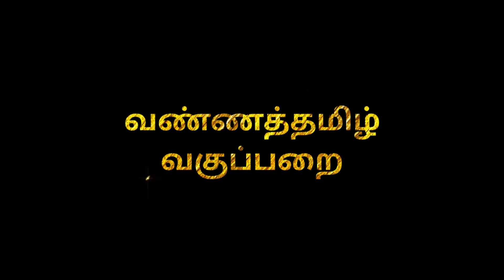Tirupur Happy Sunday | Street Festival | மகிழ்ச்சியான ஞாயிறு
அனைவருக்கும் கல்வி, தரமான கல்வி, சமமான கல்வி எனும் இலக்கை நோக்கிய நமது பயணத்தின் முயற்சியே இந்த ”வண்ணத்தமிழ் வகுப்பறை” வலையொளிப் பக்கம். பாடப்பகுதிகளை எளிமை ஆக்குதலும், அவற்றை வேண்டியவர்களுக்குக் கொண்டுபோய்ச் சேர்ப்பதும் சவாலான பணியே. ஆனாலும் அதைச் செய்து முடிக்க, உங்களின் ஆதரவோடு எங்களின் பயணத்தைத் தொடர்கிறோம். நீங்கள் தரும் விருப்பமும், நீங்கள் செய்யும் பகிர்தலும், பயனாளராய் நீங்கள் இணையும் செயலும் எங்களை மேலும் ஊக்கப்படுத்தும். இன்னும் பல காணொளிகளை ஆக்கப்படுத்தும்.

மேலும், நிலம், நீர், காற்று, வானம் என அனைத்து வகையிலும் இயற்கை வளங்களைக் காக்கும் முயற்சிகளையும், தாய்நாட்டுப் பற்று, தாய்மொழிப் பற்று, எளிய மக்களின் நலனில் அக்கறை என்னும் உயர்ந்த பண்புகளைக் கொண்டு, மக்கள் உரிமைகளுக்காகப் போராடும்,  சமத்துவ சமுதாயம் படைக்கப் பாடுபடும் முன்னோடிகளையும் முன்னெடுத்து, அனைவரின் பார்வைக்கும் கொண்டுசேர்க்கும் பணிகளையும் வண்ணத்தமிழ் வகுப்பறை மனமுவந்து செய்வதில் பெருமகிழ்ச்சி கொள்கிறது. நன்றி.

இப்படிக்கு,
என்றும் அன்புடன்,
வண்ணத்தமிழ் வகுப்பறை
கல்விக் குழு.

BANNER PHOTOGRAPHY
Photo by Vivek Kumar on Unsplash
LOGO PHOTOGRAPHY
Photo by Sharon Pittaway on Unsplash
SPECIAL PHOTOGRAPHY